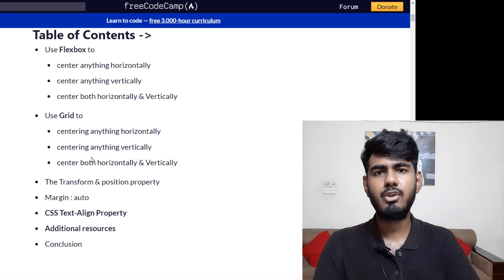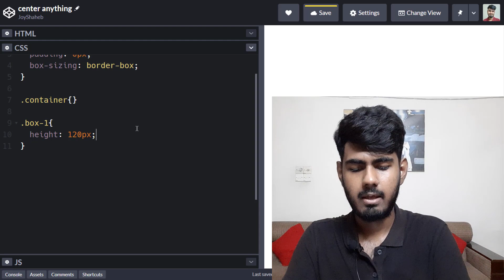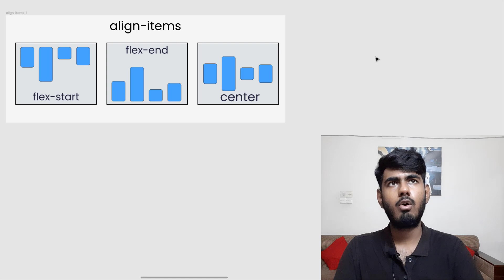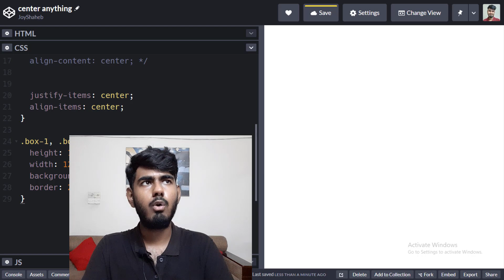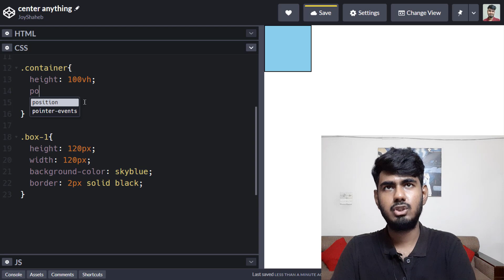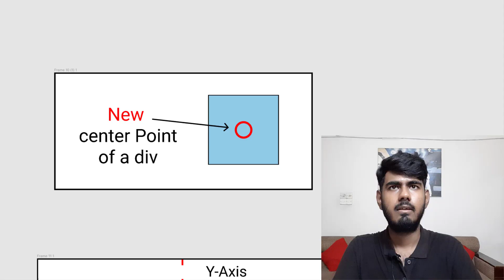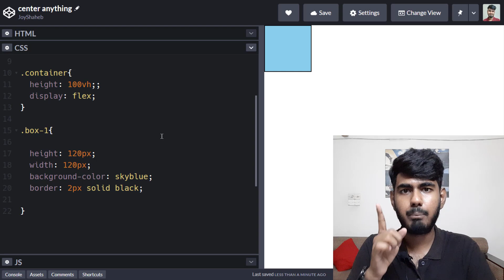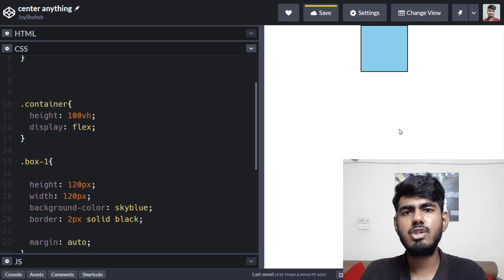How to Center Anything with CSS ✨ || Top 4 ways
In this Video, we'll learn Top 4 ways to center a div using any 1 of these - Flexbox, Grid, Position & margin properties

Time Stamps -
0:00     - Intro
1:00     - Setup
4:21     - Flexbox
5:47     - Grid
9:49     - Position
14:38   - Margin

Have a Question or Project idea? Let me know about it in the comment box down below. 👇

Both Suggestions & Criticisms are Highly Appreciated ❤️

Queries Solved -
1) How to center a div CSS
2) how to center a div flexbox
3) how to center a div grid
4) how to center a div position transform
5) how to center a div margin property
6) align text CSS
7) Center text CSS
8) CSS center vertically & horizontally
9) How to center anything CSS